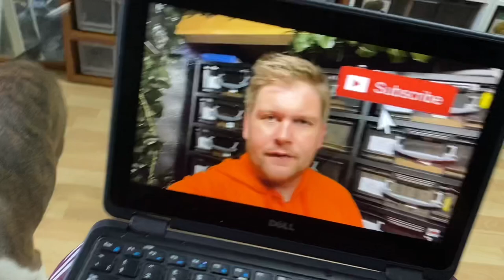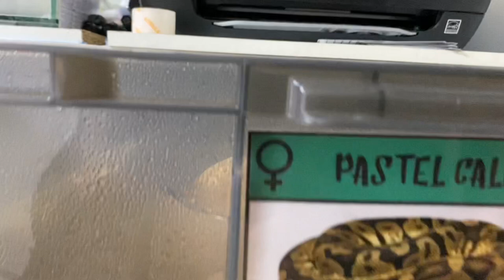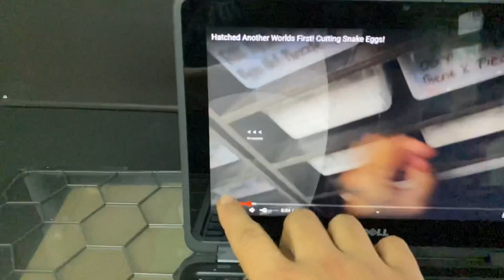I’M BANNED! No Talking Video Challenge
I’ve been banned from talking! So the two J’s decided it was a funny idea to have me film a video, alone, but not be allowed to talk at all and not allowed to plan the video so here is the result! Seems everything went wrong when recording this video from discovering a broken TV to hatchlings destroying their tubs!